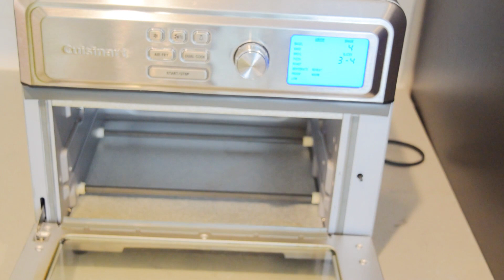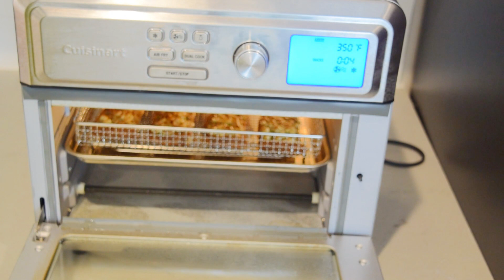Garlic Bread in Air fryer / Instant cheese garlic bread / 5 min snacks / Cusinart airfryer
Garlic bread is the best instant appetizer for snacks. It’s very easy and tasty recipe which can be prepared instantly with normal loaf of bread. Whenever I have few left over bread slices I prepare garlic bread for snacks and it will have similar to bakery style garlic bread😉.